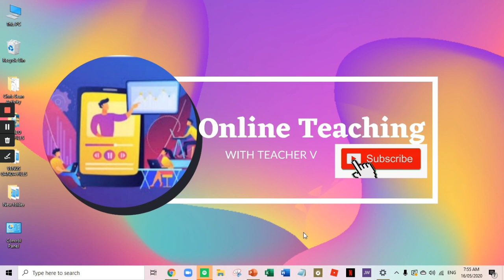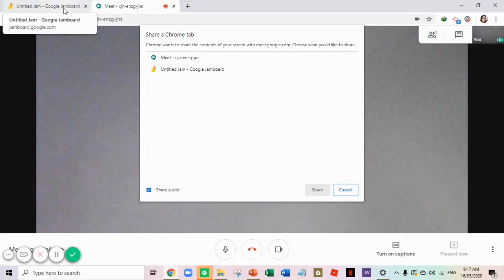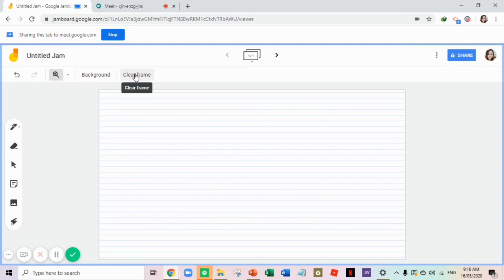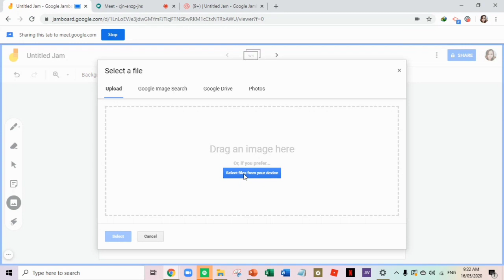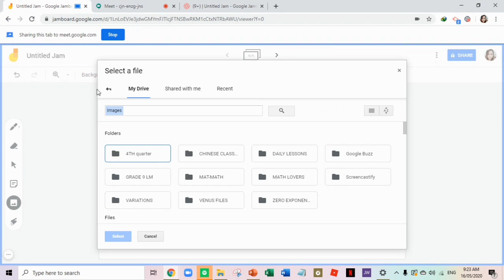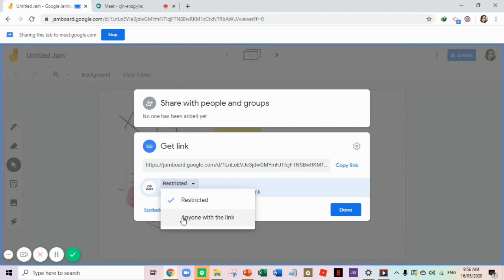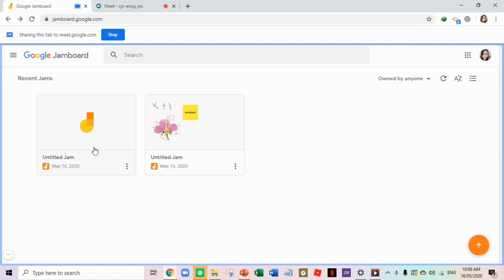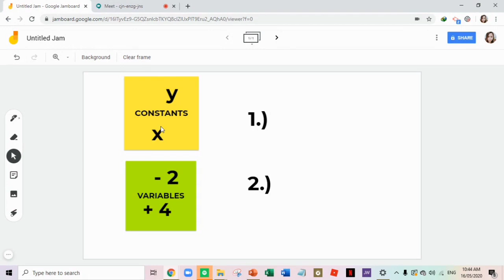How to Use a Whiteboard in Online Teaching using Google Meet- Part 2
This video demonstrates how to use a digital whiteboard (Jamboard) in teaching online while using Google Meet. Whiteboard can increased student attention and engagement making the online class more fun and interesting.

If you want to know HOW TO USE GOOGLE MEET FOR TEACHING ONLINE, please watch it here